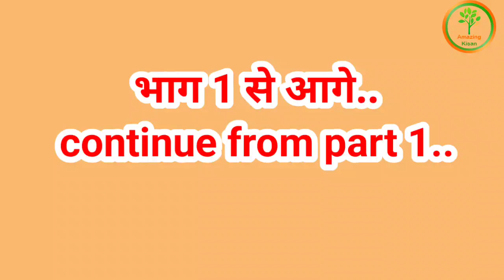335. उत्तर भारत में केले की सफल खेती का पूरा गणित।। Banana Farming in West UP।। Part 2